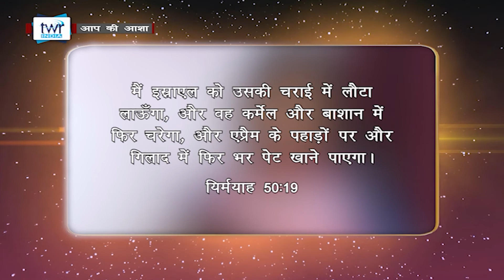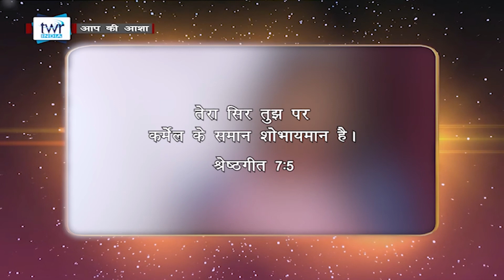AKA || Episode 178 || Mount Carmel || कर्मेल पर्बत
इंसान अपने आने वाले कल के बारे में कुछ नहीं जानता कि वह खुशी लाएगा, दु:ख या कुछ नई चुनौतियां, पर ऐसे अनिश्चित संसार में हमारी आशा ही है जो हमको स्थिरता प्रदान करती है एवं निरंतर आगे बढ़ने के लिए साहस देती है। टी डब्लयू आर की प्रस्तुति "आप की आशा" भिन्न-भिन्न विषयों पर बाइबल आधारित शिक्षा आप तक पहुंचाने का कार्य करती है

WhatsApp पर हर दिन 2 मिनट के नए विचार प्राप्त करने के लिए, अपना नाम व स्थान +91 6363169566 पर भेजें और निर्देशों का पालन करें